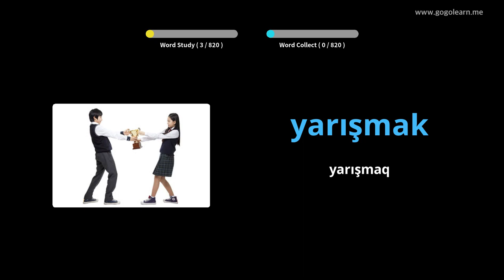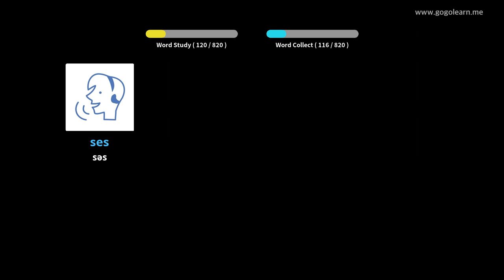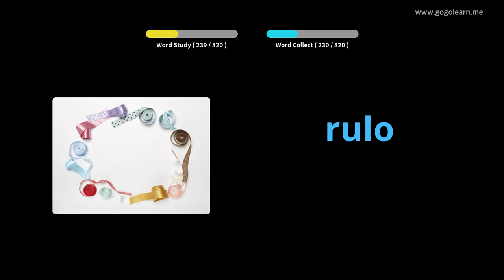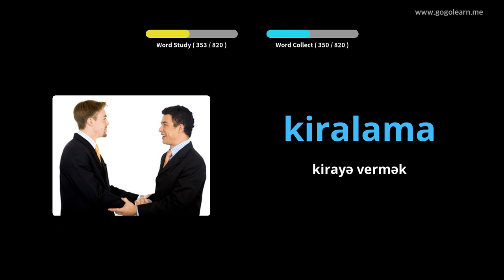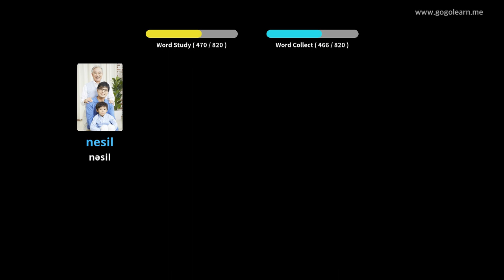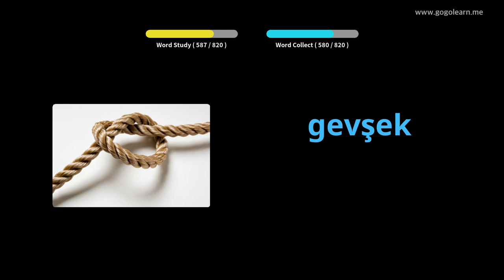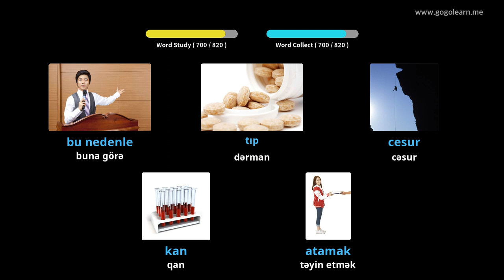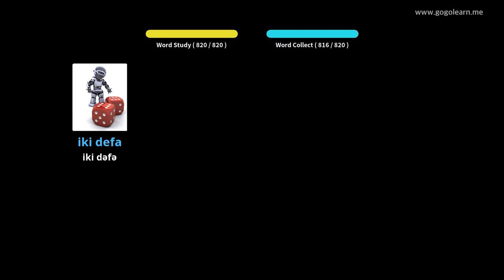Türkcə Lüğət Orta məktəbi | Golearn